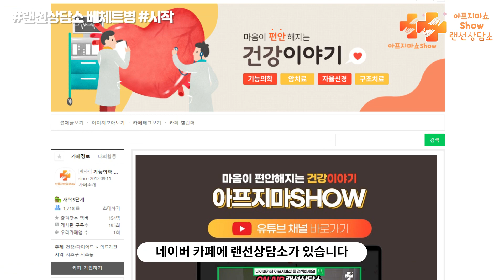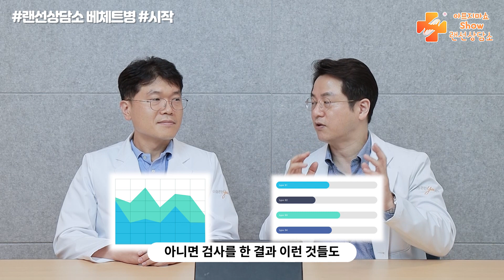입술이 부어서 뭘 먹을 수도 없어요! 베체트병일까요? [랜선상담소] 자율신경 기능의학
아프지마쇼 베체트병 편

89양산흰둥이 님께서 랜선상담소에 남겨주신 '베체트병' 에 대한 사연
마음편한유외과 김준영원장 조준호원장 이 시청자의 사연을 통해 베체트병의 증상과 치료법을 알려드리겠습니다!

📍 베체트병의 증상은 무엇인가요?
📍 베체트병의 진단법은 무엇인가요?
📍 베체트병의 주된 원인은 무엇인가요?

입 안과 밖에 심각한 염증이 나고
음부와 같이 예민한 부위에서도 궤양과 같은 증상이 발생하는 베체트병
시청자분의 사연을 통해 들여다 본 베체트병의
실상은 무척이나 참담하고 안타까운데요
베체트병은 도대체 어떤 병인지, 어떻게 치료를 해야하는지
아프지마쇼에서 말씀드리겠습니다!